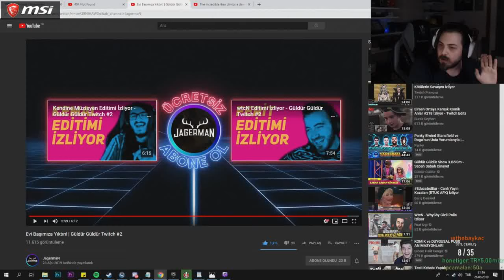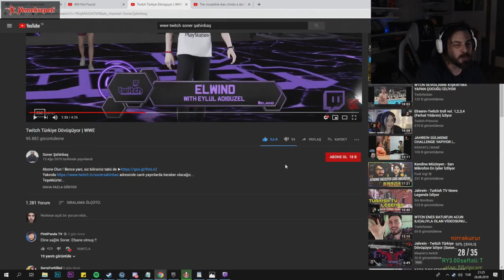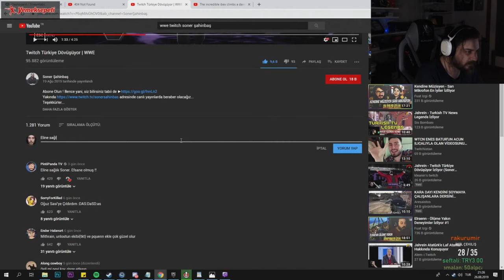Elraen WWE Twitch Türkiye İzliyor